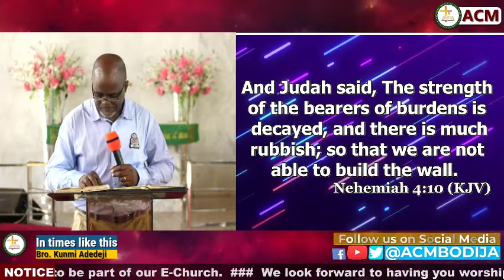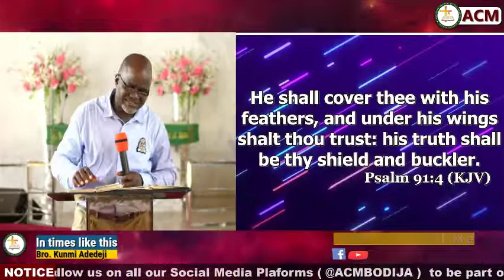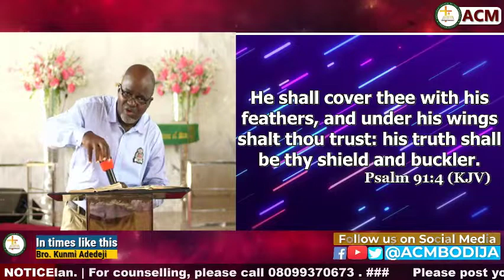In times like this! (Part 3) ACMBODIJA Bible Study Series for the Month of June by Kunmi Adedeji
In times like this! ACMBODIJA Bible Study Series for the Month of June by Kunmi Adedeji
This is the second of the four series of the Bible Study of Anglican Church of the Messiah (ACM) for the month of June, 2020